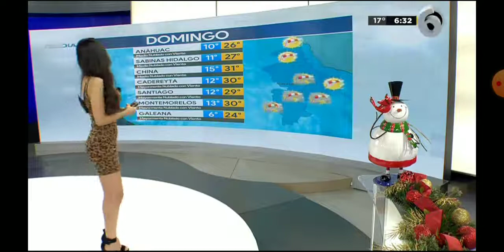Emily quiñones 13 diciembre 2020